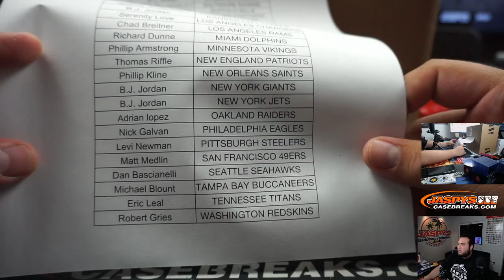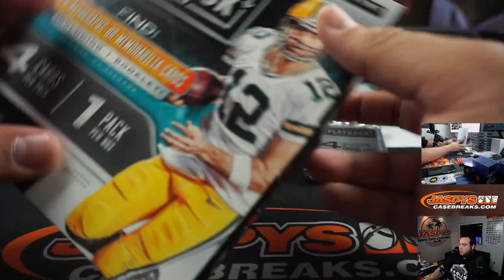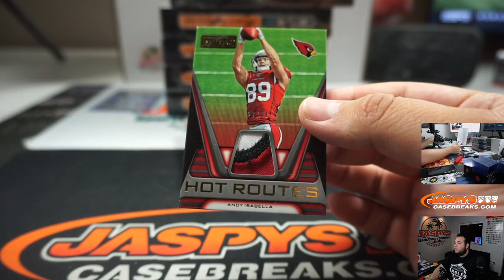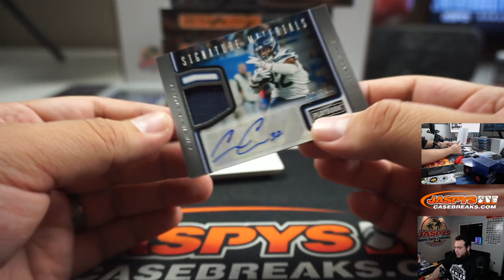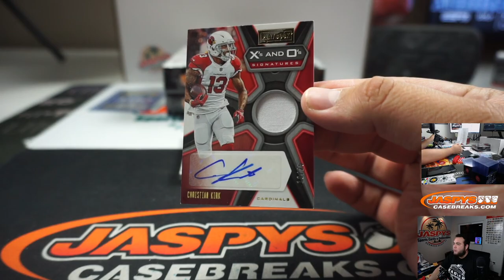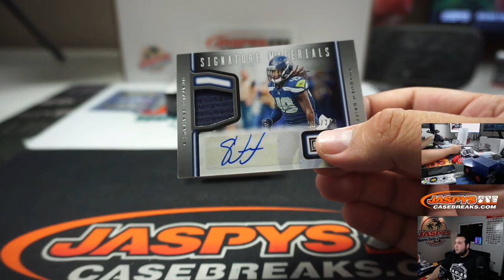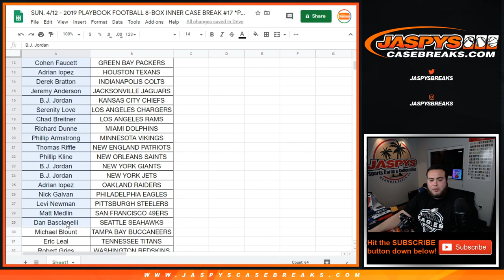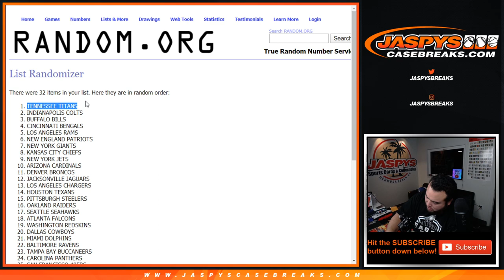SUN. 4/12 - 2019 PLAYBOOK FOOTBALL 8-BOX INNER CASE BREAK #17 *PYT*